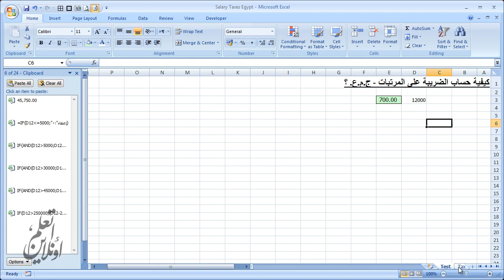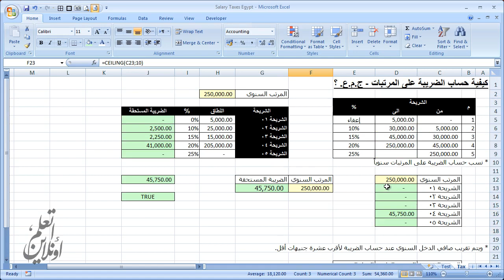حساب ضريبة المرتبات - قانون 11 لعام 2013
فيديو يشرح خطوة بخطة كيفية بناء معادلة حساب الضريبة على الدخل للأشخاص الطبيعية وفقاً للقانون 11 لسنة 2013 مايكروسوفت إكسل + تحميل ملف الشرح

للتحميل :
excel training, excel help, microsoft excel help, excel courses